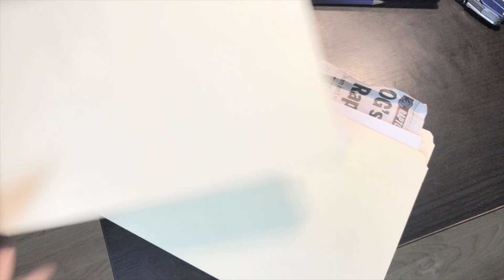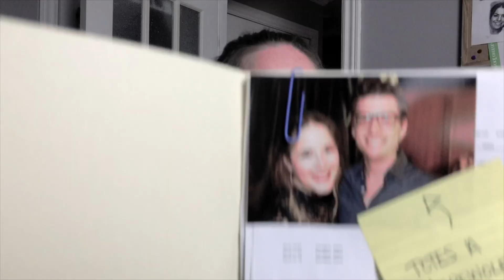"Weird Dick" Season One Teaser Trailer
"Weird Dick" is a comedic web series with horror themes, made in the style of a film noir.

Detective Carter Stone is struggling with his private detective agency when Becky Marshal shows up at his door replying to a year old ad for a secretary. She suggests they revitalize the business by taking the cases that the police have turned away. This simple idea ends up throwing skeptical Detective Stone and his new occult-loving secretary into the world of the paranormal and supernatural.

This Proof of Concept video was created by a team of 4 in 24 hours, shot on an iPhone, and on a budget of $90 using family as actors.

Imagine what we can do with more. Please help us make this show.

If you'd like to support the creation of "Weird Dick," visit our RedBubble store and pick up a "Noir is the new Black" shirt,

You can find out how to immerse yourself into the series further on our Facebook

Credits

Featuring
Kelly McLaughlin as Detective Carter Stone
Katey-Sue Masales as Becky Marshal

Created by the team at
Vigilante Productions

Produced by
Clayton Masales

Written by
Kelly McLaughlin
Mitchell Roberts
Clayton Masales

Camera Operator
Mitchell Roberts

Editor
Clayton Masales

Special Effects
Clayton Masales